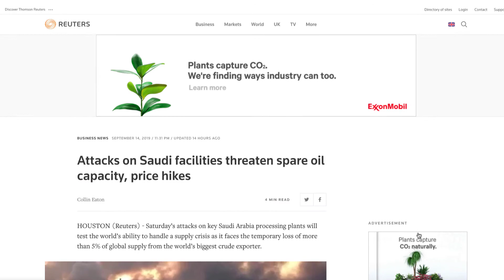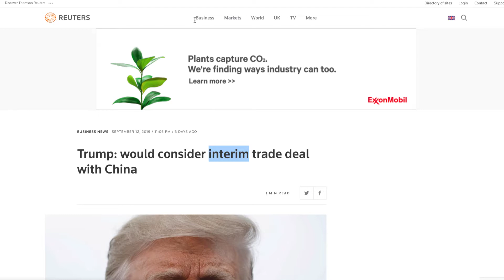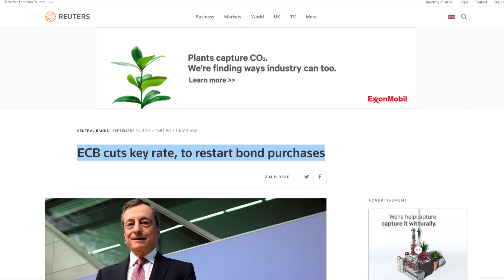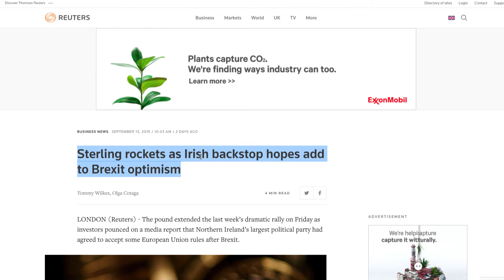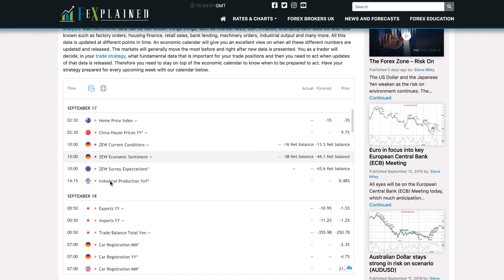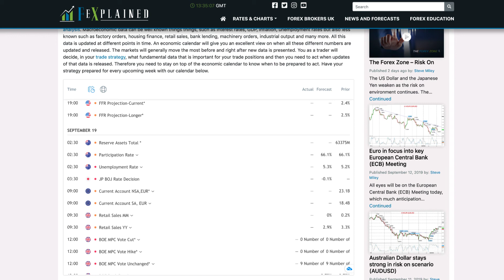FxExplained MacroWatch 20190916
Middle East Tensions Rise as Trade War Pressures Ease